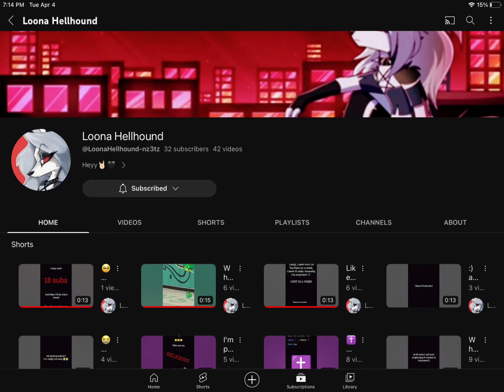Shout out to my bestie